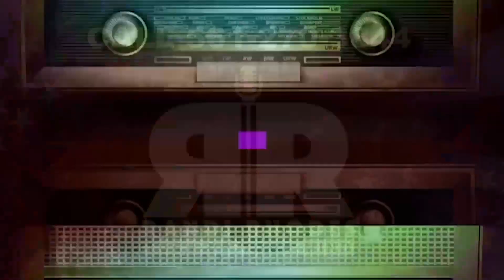BE CAREFUL WHAT YOU WISH FOR 12-11-23 - SUBSCRIBE YA BASTIDS!